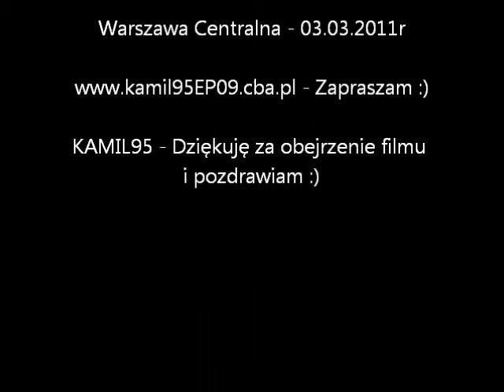Spotkanie dwóch EPoś na Centralnym :) [Opis]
Spotkanie dwóch EPoś widziane z odświeżonej części peronu 3 dworca Centralnego.

EP09-044 prowadząca EIC 3506 "Kaszub", wjezdzająca na tor 1 przy peronie 2 mija się ze stojącą na torze 2 przy peronie 3 EP09-040 z EIC 1803 "Chrobry"

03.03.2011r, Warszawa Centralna